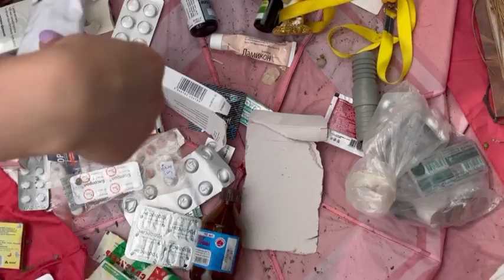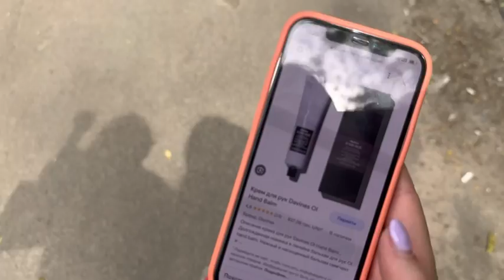ХАРЬКОВ-ВОЙНА 🇺🇦БАРАХОЛКА ❗️ВОТ ТАК УЛОВ❗️У МЕНЯ ОТВИСЛА ЧЕЛЮСТЬ ОТ УВИДЕННОГО😳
♥️  Здесь я рассказываю о своей повседневной жизни, как по стечению обстоятельств я вынуждена начинать свою жизнь с нуля в чужой стране . Номер моей карты для Вашей БЛАГОТВОРИТЕЛЬНОСТИ  и поддержки моего канала.                                                                                     Приват Банк